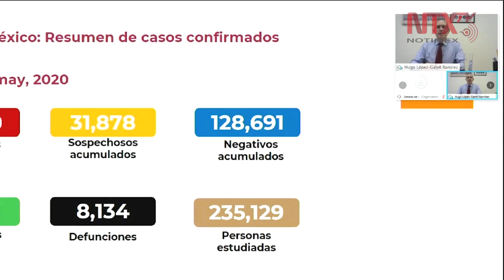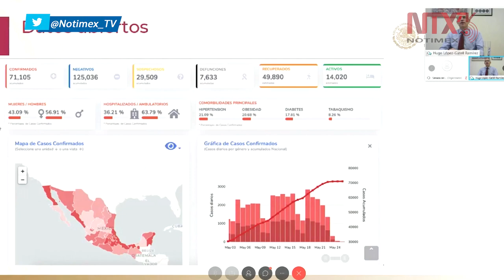Reconoce López-Gatell cifras ocultas en número de decesos por COVID-19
En comparecencia virtual ante legisladores y la Junta de Coordinación Política del Senado, el subsecretario de Prevención y Promoción de la Salud, Hugo López-Gatell, reconoció que "hay cifras ocultas en el número exacto de decesos y contagios por SARS-CoV-2".